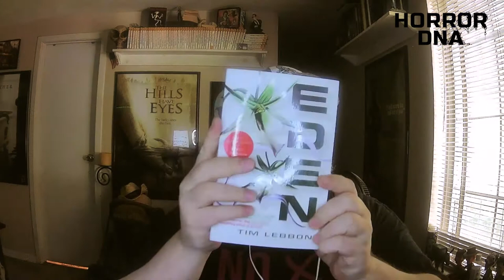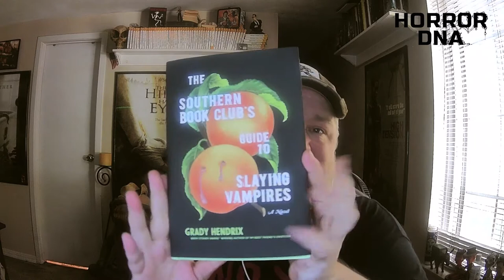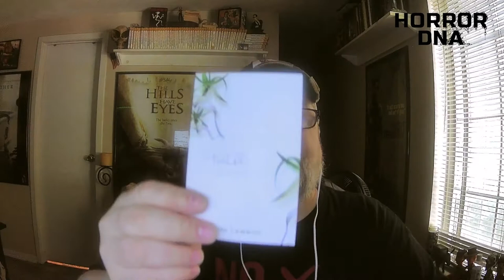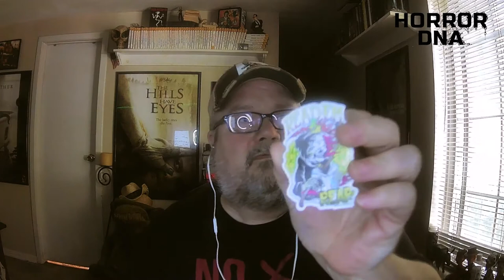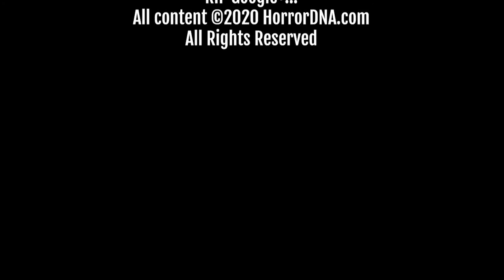Night Worms - "Author Spotlight: Grady Hendrix and Tim Lebbon" - April 2020 Unboxing HD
Holy cow, was March the last unboxing from Steve? Apparently so! Thanks, Coronavirus!

Steve's getting back in the unboxing game and working out some kinks (as he explains in the video).

The theme for April 2020 is "Author Spotlight: Grady Hendrix and Tim Lebbon" and it's pretty self explanatory what's in the bag. But watch how Steve struggles with other books the two have written, even though he's a fan of both.

One thing of note, Steve did contact Night Worms about the missing pin, and they immediately responded with the explanation. If he had been paying attention, he would know that no one got the pin. (They were far nicer about that though; we just know how Steve is.)

We hope you enjoy the video, and more will be coming soon!

Night Worms charges $37.99 plus shipping per package.